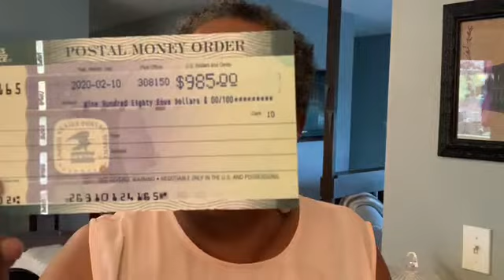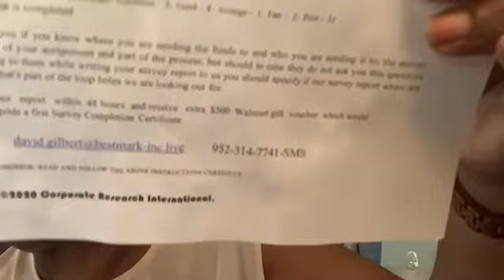SCAM ALERT:Recover Money From Fake Job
Scam video is to inform people of this scam with a money order. I was sent a money order for $985 asking me to put in my checking account. This scam has been around for years so beware of it.

Women's House Slippers

Stephanie's 50 & Climbing Mukbang Book The Fulness To My Emptiness

YouTube PillowCase

Amazon Store